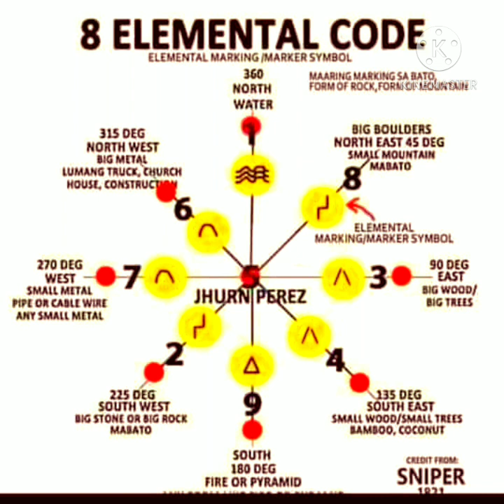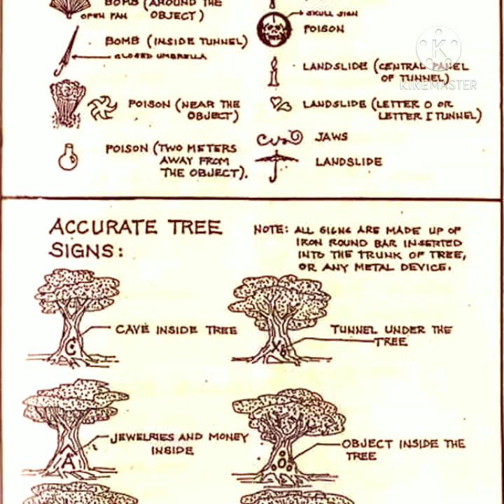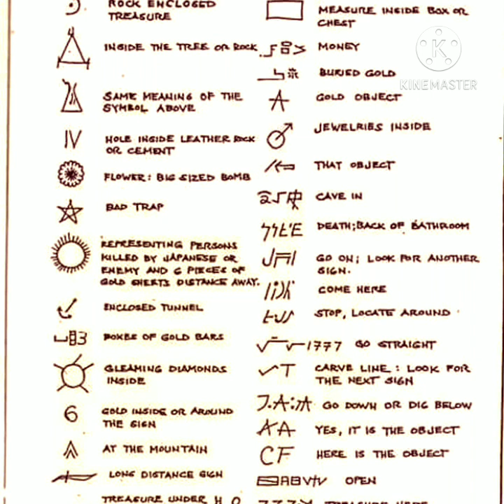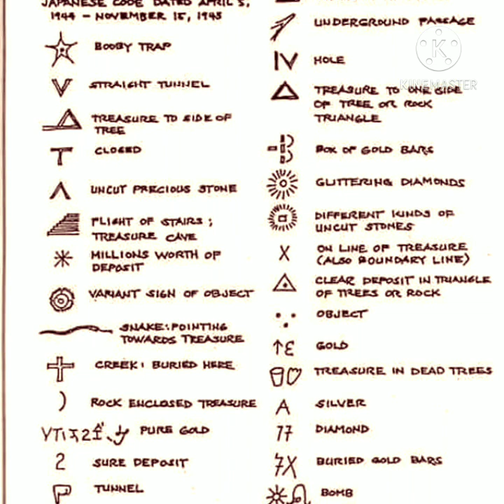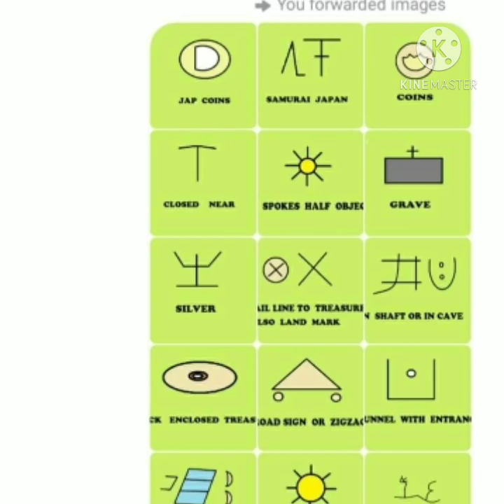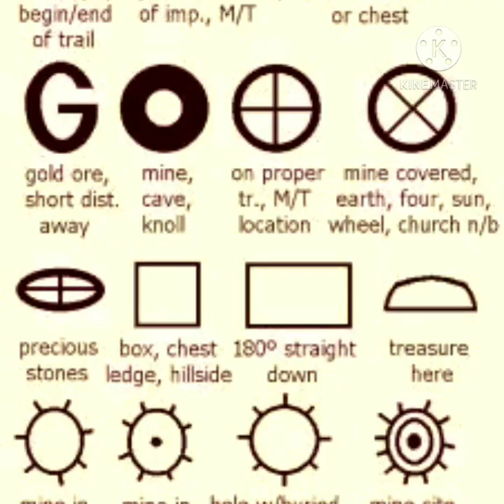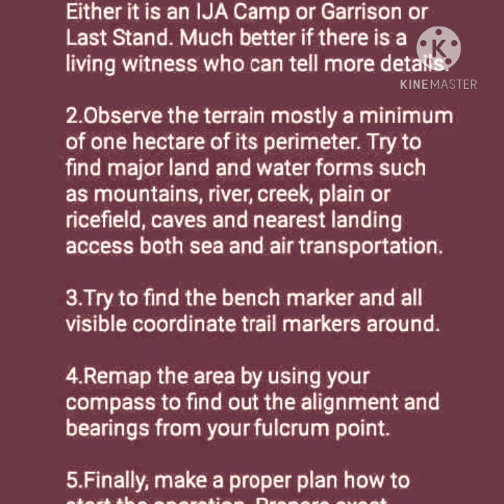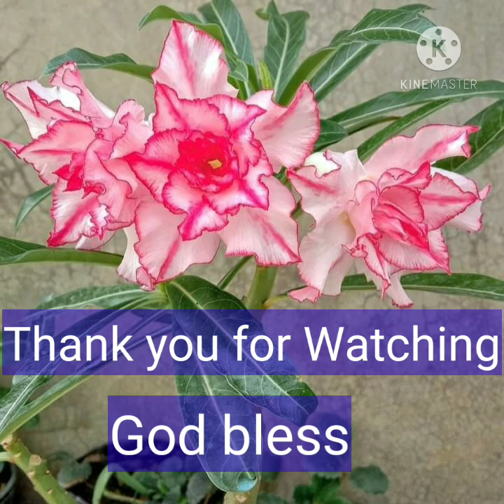Part-3 PHILIPPINES YAMASHITA'S TREASURE CODE SIGNS AND SYMBOLS..